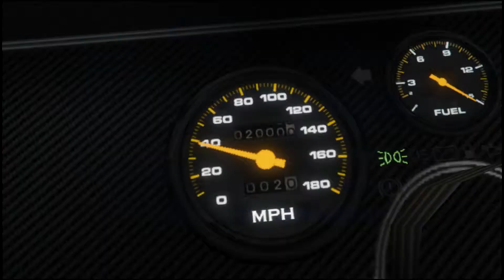Leave - Wavves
- This Rockstar Editor video features music from the album "The Alchemist and Oh No Present: Welcome To Los Santos."  to buy on iTunes.